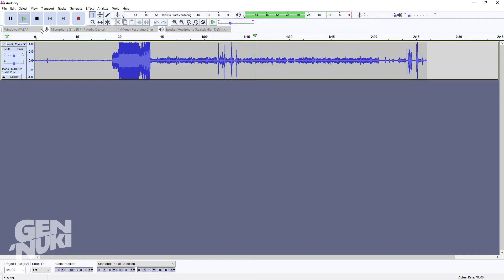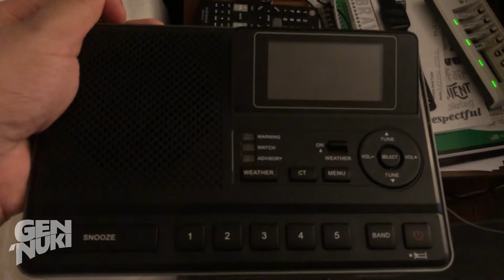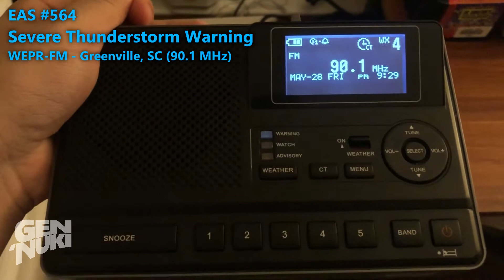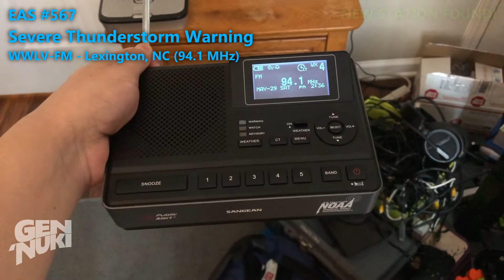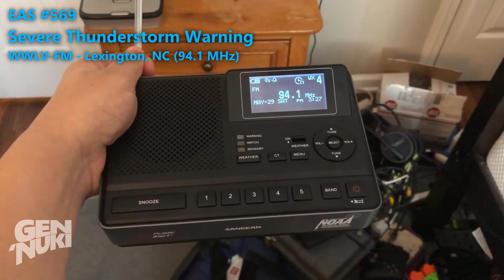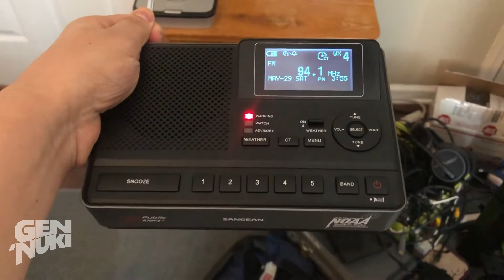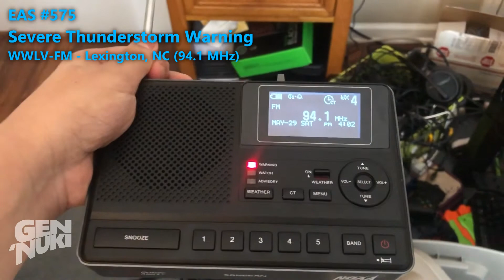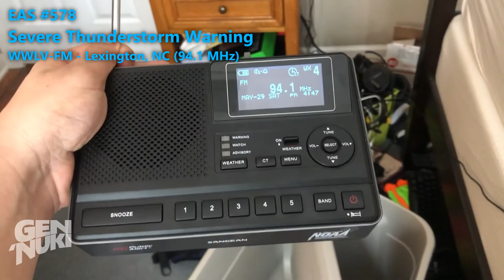(EAS #561-578) Marginal Mishaps (5/28-29/2021)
FYI: As of uploading this video, I'm in Florida, so this is the last you'll see of all of these stations until July.

[!] WARNING [!]
DO NOT play audio of my videos over the air, as they may contain VALID EAS TONES. Broadcasting EAS tones over the air is a FEDERAL CRIME, as they have the ability to activate REAL EAS equipment. I will not be held responsible for any EAS activations that result from the misuse of previously captured tones.